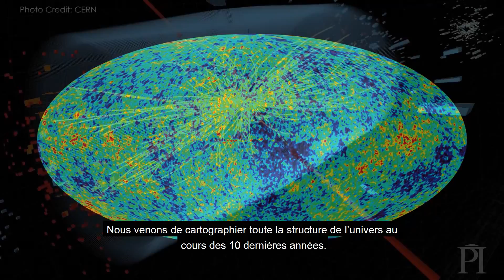Ondes gravitationnelles: et la suite?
Neil Turok, directeur de l'Institut Périmètre, donne un bref aperçu de ce que sont les ondes gravitationnelles.